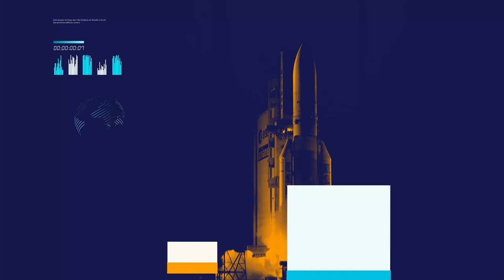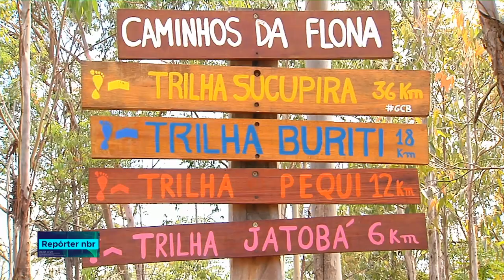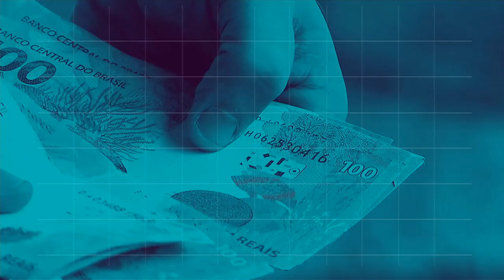REPÓRTER NBR 16h - 24 de outubro de 2018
REPÓRTER NBR 16h - 24.10.18:  O governo federal apresentou hoje o “Desafio Chave de Ouro”. Veja também:  A arrecadação federal com impostos e contribuições teve alta.